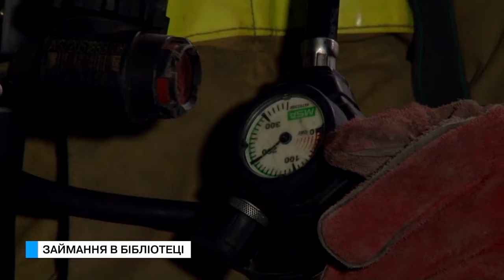Ті ще новини (05.12.17) Займання в бібліотеці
В центрі палала національна наукова бібліотека на Пастера. Спалах відбувся в двох різних місцях нового корпусу. Рятувальники прибули швидко. Без замешкань 3 одиниці техніки та 40 людей особового складу, розпочали ліквідацію полум’я. Під такою легендою сьогодні проходили навчання співробітників ДСНС. Отже, результати навчань.